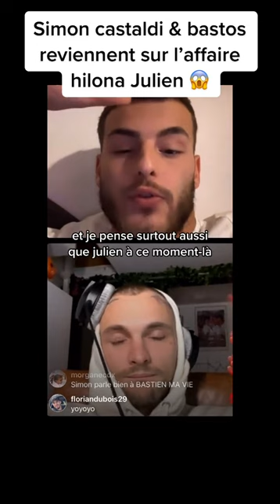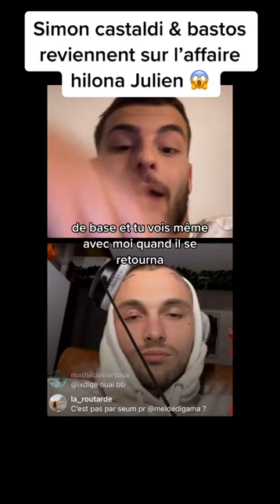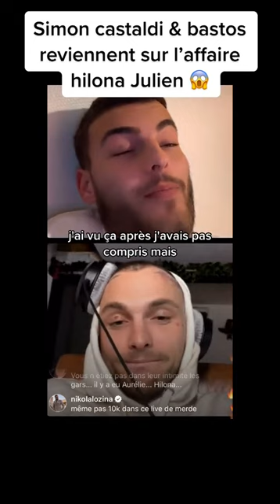Simon castaldi et Bastos reviennent sur l'affaire Hilona et Julien !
Accessoires pour se filmer :

► Ring Light
► Support téléphone
► Kit de montage modulaire
► Stabilisateur d'image
► Fond vert